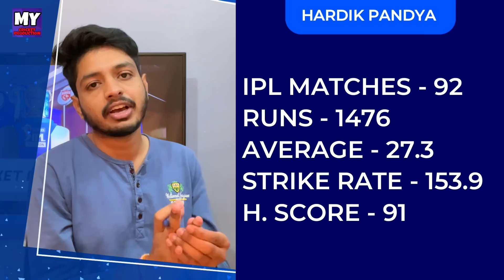IPL 2022 - 6 Special Pick Confirm For Lucknow & Ahmedabad New Teams | MY Cricket Production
Watch the final Confirm List of All 6 Players going to be the part of Lucknow and Ahmedabad New Team ahead of IPL 2022 and Mega Auction and IPL Auction

MCP